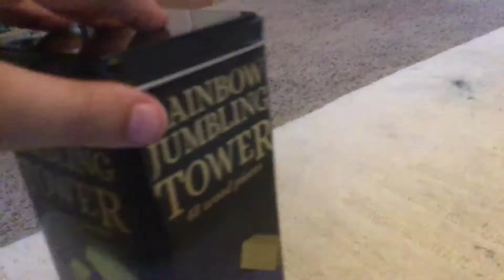My 1st vedio of howtobasic